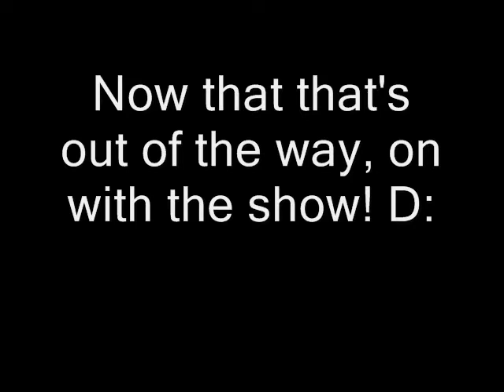Naruto - Pablo Fransisco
I own neither the audio, nor video featured.

Just somthing I wanted to try, ya know?